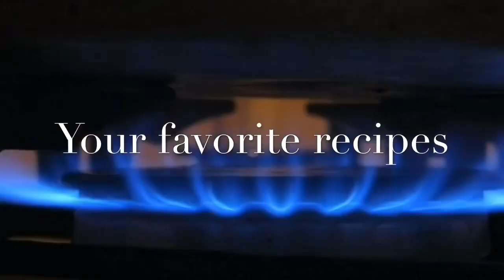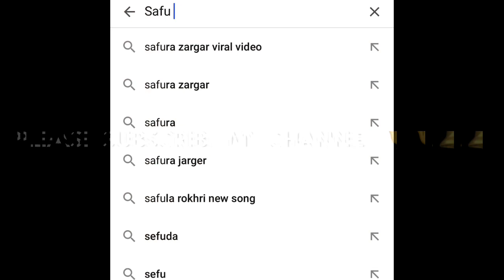Easy and simple 3 ingredient bread pudding within 5mnt|പെരുന്നാളിന് ഒരു അടിപൊളി പുഡ്ഡിഠഗ് safy shots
3 INGREDIENT BREAD PUDDING

Taste is amazing you can prepare it within 5 minutes by only 3 ingredients, so friends please try out these recipe.
 no gelatin no milk.
INGREDIENTS

Whipping cream

Sugar syrup